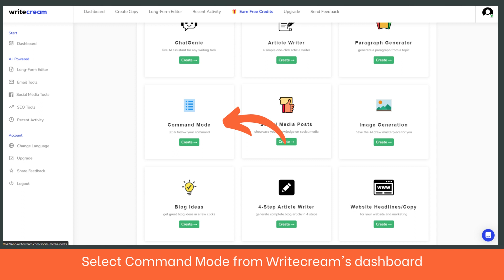Free Book Plot Generator - The AI will generate book plots in seconds